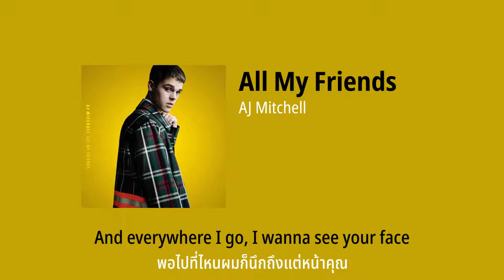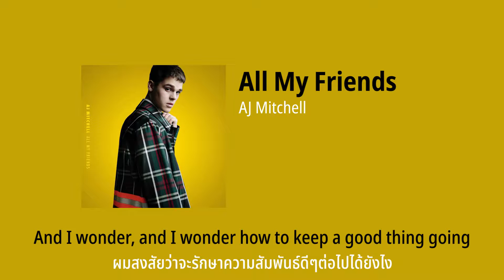AJ Mitchell - All My Friends [THAISUB]